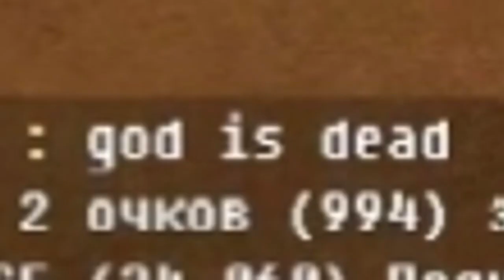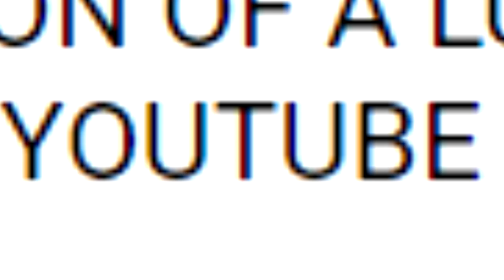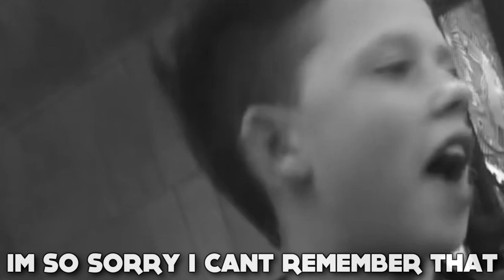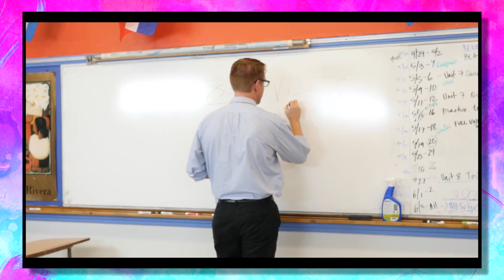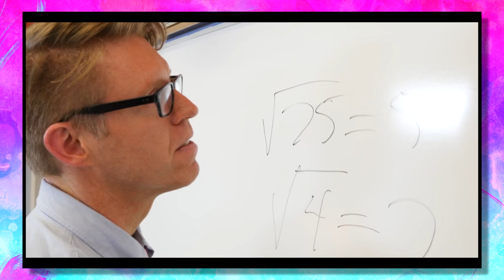Jacob Sartorius - SWEATSHIRT Reaction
God has entered the building

Game ► OverWatch